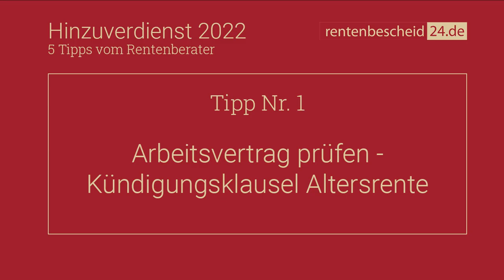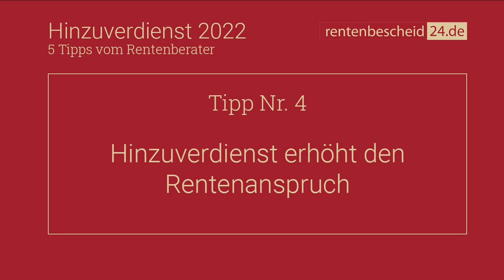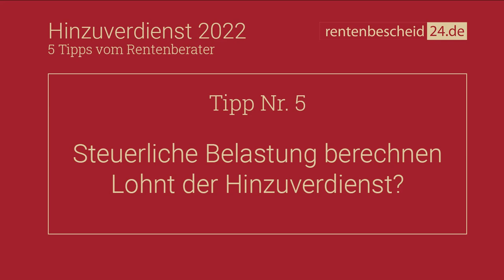Hinzuverdienst 2022 - 5 Tipps vom Rentenberater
Tipps und Hinweise zum Hinzu­verdienst 2022 neben der Rente - Ärger mit Renten­versicherung vermeiden
Ärger mit der Rentenversicherung vermeiden! Tipps und Hinweise durch die erfahrenen Rentenberater von rentenbescheid24.de, wie Sie die richtigen Schritte gehen, damit Sie sorgenfrei arbeiten und Ihre Rente weiter beziehen können.

Inhalt
00:00 Hinzuverdienst 2022
00:47 Arbeitsvertrag prüfen
01:41 Hinzuverdienst anmelden
03:50 Stichtag Rentenbeginn
05:42 erhöht Rentenanspruch
06:29 Steuern beachten
07:32 Zusammenfassung